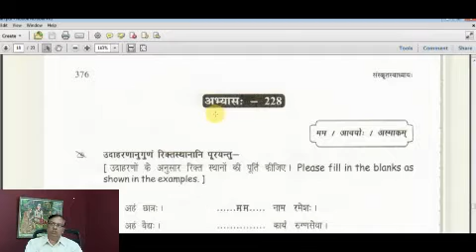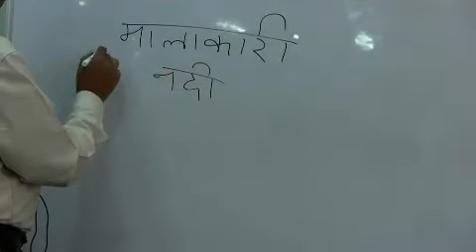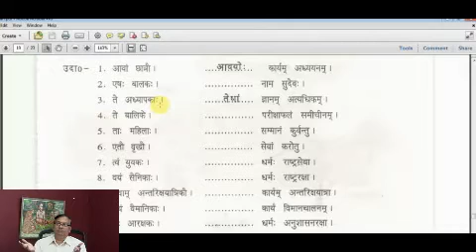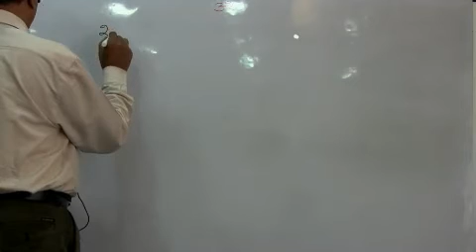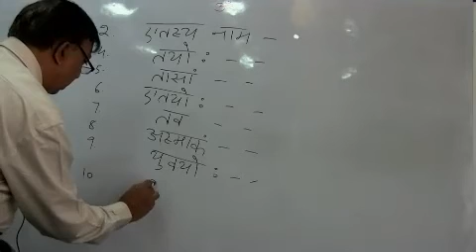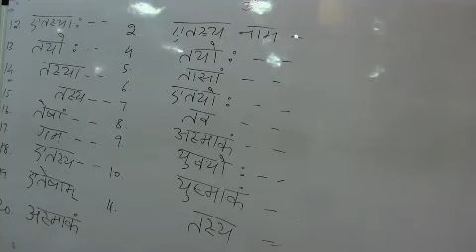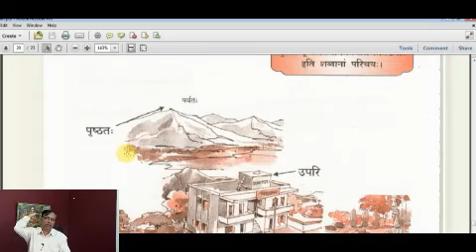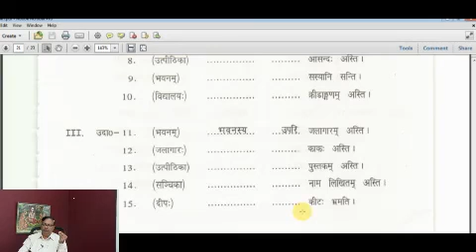Sanskrit Class 60 - by Prof Narasing Rao